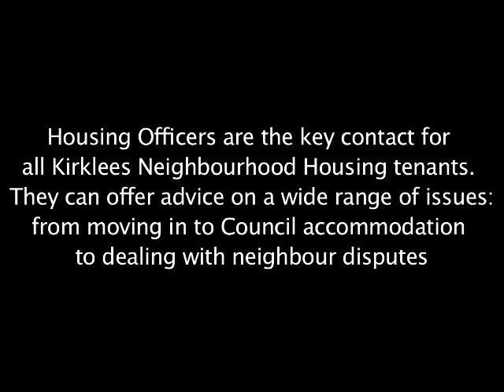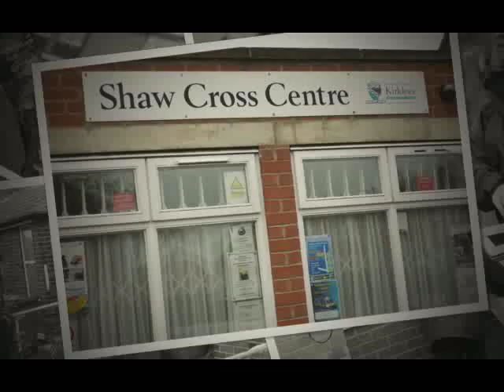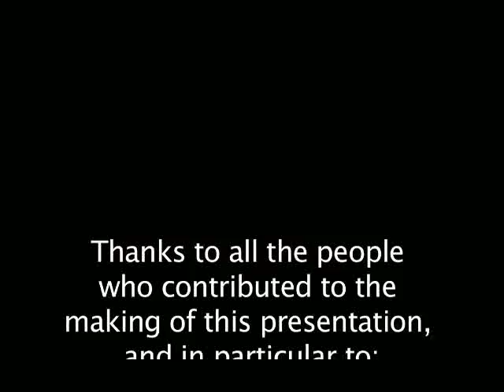KNH Housing Officers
a look at the role Housing Officers play to make a difference on Kirklees Neighbourhood Housing estates.